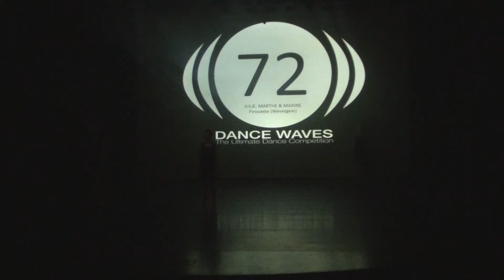2017 - 2018 Qualifier 9 - JULIE, MARTHE & MAXINE (Pirouette)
* JULIE, MARTHE & MAXINE from Pirouette in Wevelgem, Belgium.
* 1st place Teens Modern, Contemporary and Jazz Trio at the ninth qualifier on the 25th of February 2018 in Knokke-Heist (BE).
* Choreography by Michelle Lambrecht.